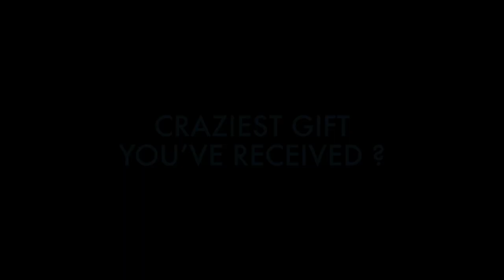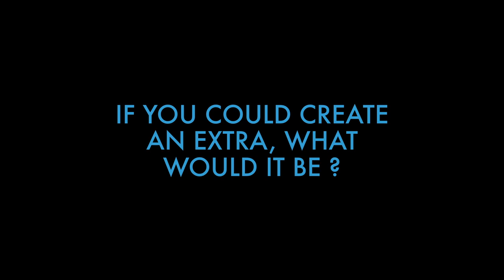Will Tudor (SHADOWHUNTERS) adore l'arrivée sur scène durant les conventions !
❤️ Will Tudor nous parle de ses rencontres avec les fans durant les conventions.

🎙Interview réalisée à la convention Shadowhunters "The Hunters of Shadow" organisée par Wevents Prod en juin 2018, à Paris.
Interview & montage : Valentine Andrieu.